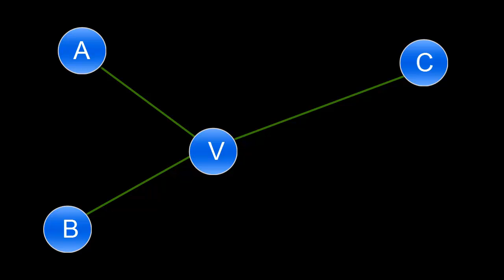Árvores Filogenéticas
Video-aula sobre árvores filogenéticas e o algoritmo Neighbor Joining para cálculo de proximidade entre espécies.